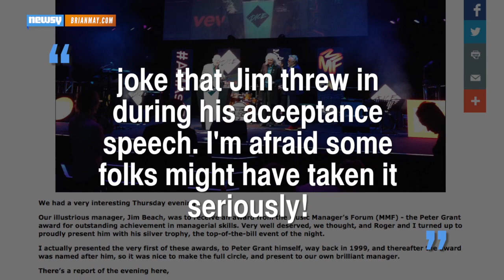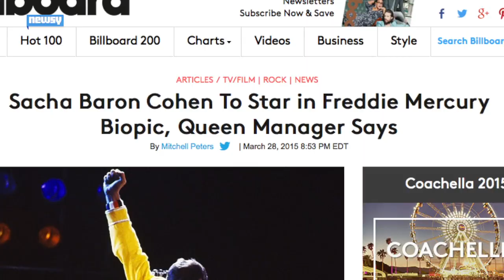Sacha Baron Cohen's Role In Freddie Mercury Biopic Uncertain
Rumors conflict over whether or not the actor will return to head up the troubled Queen film.